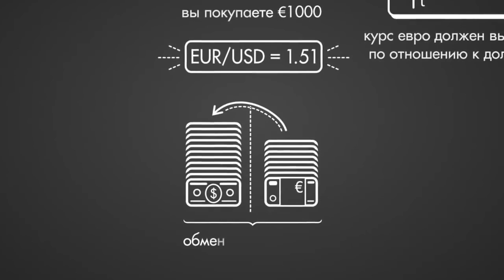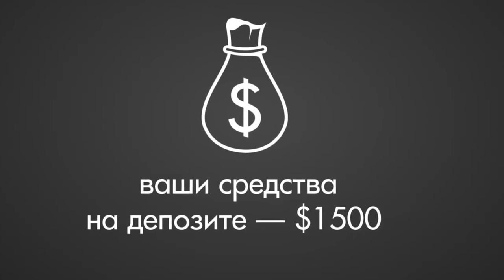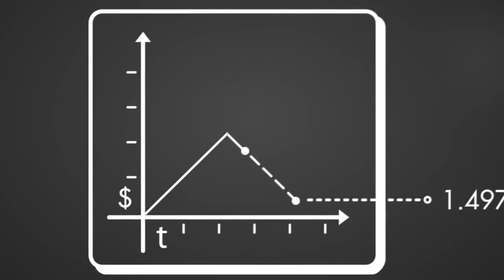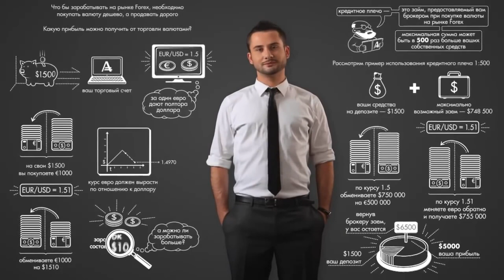Как заработать на Форекс? Как заработать деньги в интернете?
Приступите к торговле на финансовых рынках (Форекс и CFD) уже сегодня! Зарабатывайте c AMarkets - онлайн-брокером с максимальным процентом успешных клиентов. Рынок дарит возможности каждый день!

С нами стабильно зарабатывают с 2007 г.

Хотите быть в курсе всех новостей и специальных предложений?

Forex
Forex (FOReign EXchange market) -- это глобальный валютный рынок, на котором тысячи банков, брокерских компаний и частных трейдеров из разных стран осуществляют торговлю иностранными валютами. Forex является самым крупным финансовым рынком в мире. Его ежедневный торговый оборот колеблется от одного до трех триллионов долларов США.

Биржа Форекс
Форекс биржа не привязана ни к какому конкретному месту, а торговля на ней ведется круглосуточно, кроме выходных.

Начинающий трейдер может достаточно быстро научиться прогнозировать валютный рынок, изучая и анализируя экономические новости стран, обзоры аналитиков рынка Forex. Но, как показывает практика, умение прогнозировать рынок еще не является залогом успешной игры на Форекс. Биржа Форекс -- это место наполненное эмоциями.Игроки постоянно испытывают страх, радость, жадность и ликование от побед, и это неизменно сказывается на их результатах торговли.

Чтобы начать играть на Forex, необходимо зарегистрировать торговый счет на сайте брокера и пополнить его. После этого рынок Forex будет доступен для реальной торговли.